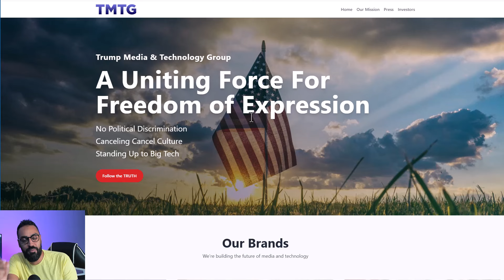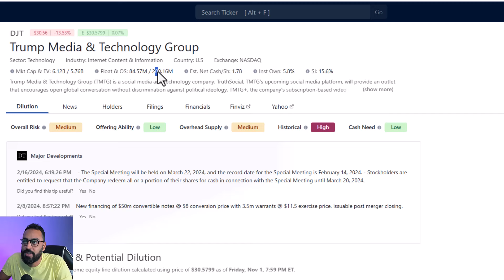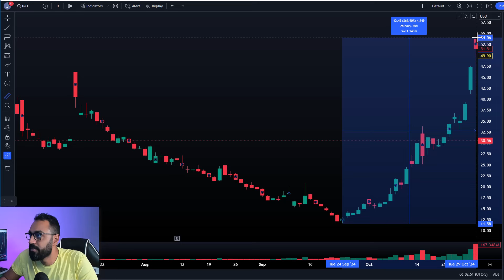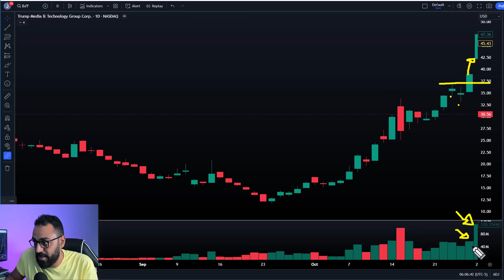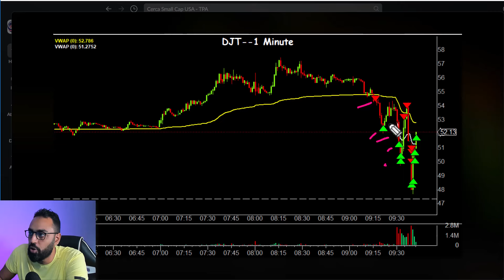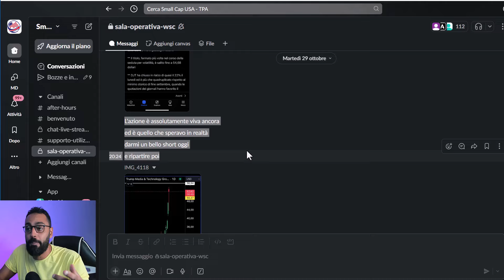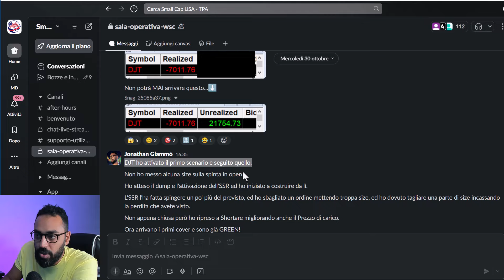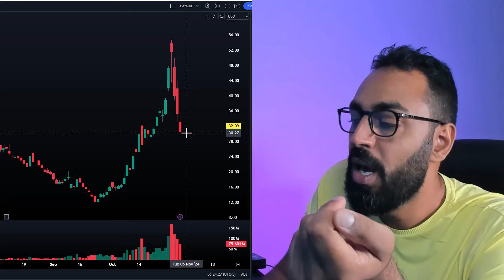Questo pattern cambierà il tuo Trading per sempre